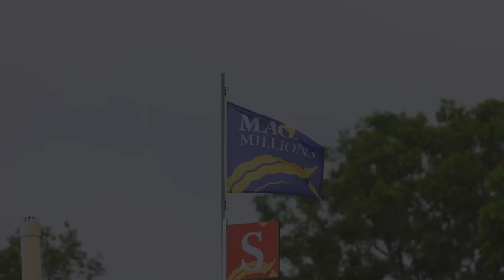Lot 834 - Redwood (GB) x La Parfaite